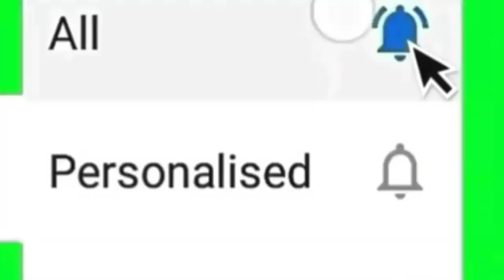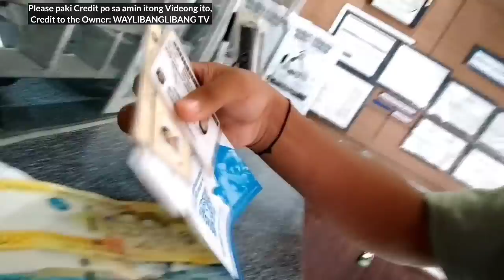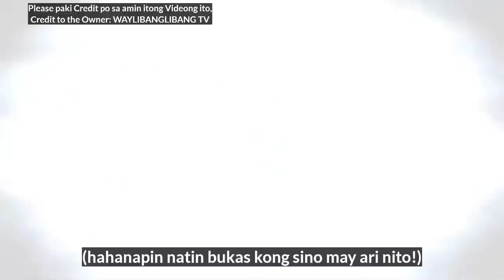CINDERELLANG ASWANG PART 1: ASWANG SA BUKIDNON KINAIN ANG BATA !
ASWANG SA BUKIDNON TRENDING GRABE NAKAKATAKOT TALAGA PANOORIN NYO 😭

Mga ka waylis supportahan ang waylibanglibang TV may fbpage po kami at tiktok account  Para updated po kayo palagi ♥️. Nag lalive din kami sa tiktok minsan . Maraming salamat mga waylis .♥️😍